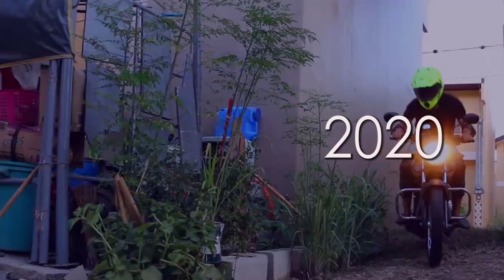DIY Basic BODY CAMERA Test in a YAMAHA YTX 125 MOTOVLOG 2020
MOTOVLOG BODY CAM in a YAMAHA YTX 125